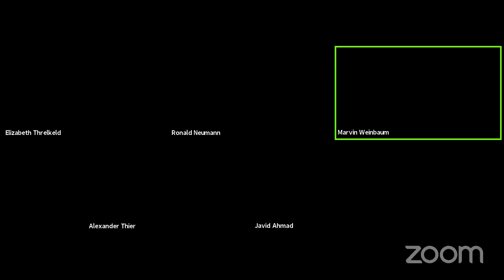The Broader Implications of U.S. Disengagement from Afghanistan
On 29 February, the United States signed an agreement with the Taliban designed to allow for an orderly withdrawal of U.S. military forces from Afghanistan by next spring if not sooner. Coming after many months of difficult negotiations, the decision carried a promise from the Taliban to deny to any terrorist group or individual the use of Afghan soil to undertake an attack on the United States or its allies. The accord also carried a Taliban commitment to participate in an intra-Afghan dialogue quickly aimed at a peaceful resolution of the civil conflict. American policy for Afghanistan must be seen as well on a broader canvas of continuing U.S. diplomatic, political and military disengagement regionally. As in Afghanistan, withdrawal leaves unanswered many questions about how American national security interests may be affected, particularly at a time of increased great power competition.

What might be the impact of a full U.S. military withdrawal from Afghanistan on the course of the civil war and prospects for peace talks? What would the United States do if after departure the Taliban broke the terms of their agreement or threatened the survival of the Afghan state?  How would the end of an American military presence affect relations with Pakistan? And is the United States prepared to accede to strongly increased Iranian, Russian, or Chinese influence in Afghanistan and the region?